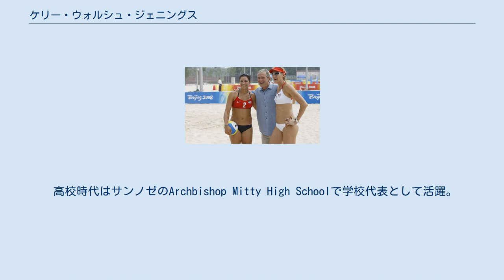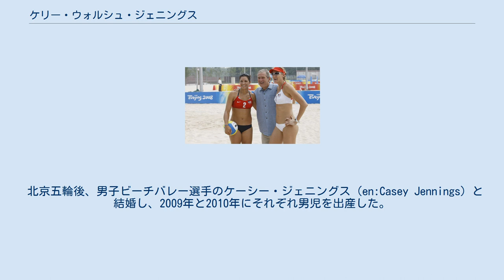ケリー・ウォルシュ・ジェニングス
ケリー・リー・ウォルシュ・ジェニングス（Kerri Lee Walsh Jennings, 女性、1978年8月15日 - ）は、アメリカ合衆国の元バレーボール選手、現ビーチバレー選手。
 ウォルシュ・ジェニングスが姓である。
旧姓はウォルシュ（Kerri Lee Walsh）。
 「Six-feet of Sunshine」という愛称で親しまれる。
 高校時代はサンノゼのArchbishop Mitty High Schoolで学校代表として活躍。
スタンフォード大学時代は1996年と1997年に国内タイトルを獲得した。
 2000年シドニーオリンピックはバレーボールで出場し4位に入賞。
その後、ビーチバレーに転向し、ミスティ・メイトレーナー（アテネ五輪の時点ではミスティ・メイ）とのペアで出場したアテネオリンピック（2004年）および北京オリンピック（2008年）において、2大会連続で1セットも落とすことなく金メダルを獲得した。
（以上、ケリー・ウォルシュとして出場。） 2006年、アメリカ国籍の女子ビーチバレー選手としては史上4人目となる、獲得賞金総額100万ドルを達成した。
 北京五輪後、男子ビーチバレー選手のケーシー・ジェニングス（en:Casey Jennings）と結婚し、2009年と2010年にそれぞれ男児を出産した。
 2011年、ミスティとのペアが復活。
 2012年、ロンドンオリンピック（ケリー・ウォルシュ・ジェニングスとして出場）において、わずか1セットを落としたのみで、オリンピック三連覇となる金メダルを獲得した。
これが通算、109回目の公式戦優勝（ミスティに次ぐ歴代2位）。
 ミスティはロンドン五輪限りで公式戦からの引退を表明しているが、その代わりとなる新パートナーについて尋ねられた際、「候補がいないと言ったら嘘になりますが、今日のところはこの勝利を満喫させて下さい」と、具体的な名前は出さなかった。
 ジョージ・W・ブッシュ（中央）とウォルシュ（右）、ミスティ・メイトレーナー（左）